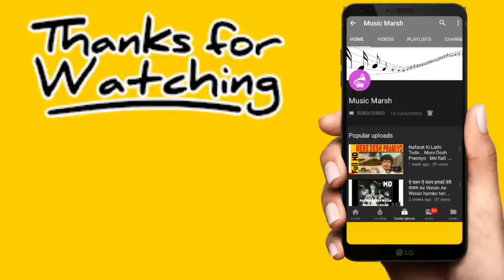Chingari Koi Bhadke | Kishore Kumar | Amar Prem 1972 | Sharmila Tagore, Rajesh Khanna | Song HD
Song: Chingari Koi Bhadke
Movie: Amar Prem 1972
Singers: Kishore Kumar
Song Lyricists: Anand Bakshi
Music Director: Rahul Dev Burman
Starring: Sharmila Tagore, Rajesh Khanna, Vinod Mehra, Abhi Bhattacharya, Madan Puri

Song Lyrics in English:

Chingari koyi bhadake
Chingari koyi bhadake
Toh sawan use bujhaye
Sawan jo agan lagaye
Use kaun bujhaye
O use kaun bujhaye
Patjhad jo bag ujade
Woh bag bahar khilaye
Jo bag bahar me ujade
Use kaun khilaye
O use kaun khilaye

Hamse mat puchho kaise
Mandir tuta sapno kaa
Logo ki bat nahi hai
Yeh kissa hain apano kaa
Koyi dushman thens lagaye
Toh mit jiya bahalaye
Manamit jo ghanv lagaye
Use kaun mitaye

Naa janey kya ho jata
Janey ham kya kar jate
Pite hain toh jinda hai
Naa pite toh mar jate
Dooniya jo pyasa rakhe
Toh madira pyas bujhaye
Madira jo pyas lagaye
Use kaun bujhaye

Mana tufan ke aage
Nahi chalata jor kisi kaa
Maujo kaa dosh nahi hai
Yeh dosh hain aur kisi kaa
Majhadhar me naiyya
Dole toh manzi par lagaye
Manjhi jo naw duboye
Use kaun bachaye
O use kaun bachaye
Chingari koyi bhadake.

Song Lyrics in Hindi:

चिंगारी कोई भड़के
चिंगारी कोई भड़के
तोह सावन उसे बुझाये
सावन जो अगन लगाये
उसे कौन बुझाए
ओ उसे कौन बुझाए
पतझड़ जो बैग उजड़े
वह बैग बाहर खिलाये
जो बाग बहार में उजड़े
उसे कौन खिलाए
ओ उसे कौन खिलाए

हमसे मत पूछो कैसे
मंदिर टुटा सपनो का
लोगो की बात नहीं है
यह किस्सा हैं अपनो का
कोई दुश्मन ठेस लगाए
तोह मीत जिया बहलाए
मनमीत जो घांव लगाये
उसे कौन मिटाए

ना जाने क्या हो जाता
जाने हम क्या कर जाते
पीते हैं तोह जिन्दा है
ना पिटे तोह मर जाते
दुनिया जो प्यासा रखे
तोह मदिरा प्यास बुझाए
मदिरा जो प्यास लगाए
उसे कौन बुझाए

मन तूफान के आगे
नहीं चलता जोर किसी का
मौजो का दोष नहीं है
यह दोष हैं और किसी का
मझधार में नैया
डोले तोह मांझी पर लगाये
मांझी जो नाव डुबोए
उसे कौन बचाए
ओ उसे कौन बचाए
चिंगारी कोई भड़के.